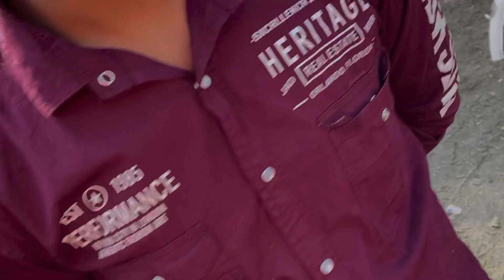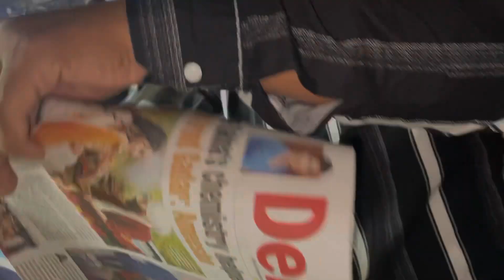ৰবি শৰ্মা দাক লগ পালোঁ 😍 jagadhatri puja special | patowary vlogs